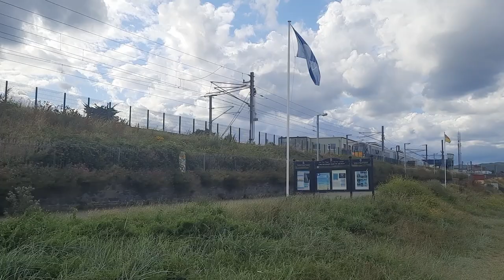Train heading towards Rosslare Europort from Greystones (Irish Rail)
Iarnród Éireann departing Greystones Station (Co. Wicklow)